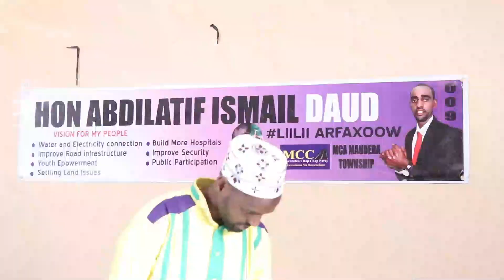Caleema Saarka Musharaxa MCA-ga Township Cabdilatif Ismaaciil Daaud Halkaan Ka Daawo